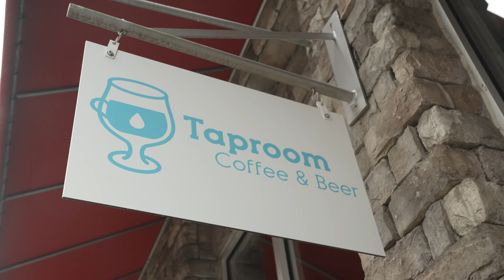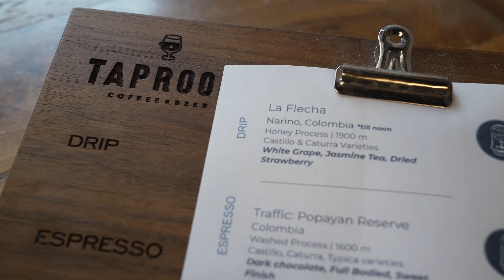The Grind | Nicholas Hollins of Taproom Coffee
Odeko is proud to present The Grind - a spotlight on the people behind the counter at your favorite cafés across the country. Nicholas Hollins, of Atlanta, Georgia, is a barista and events manager at Taproom Coffee whose smile is nothing short of magical. Grab a fresh cup and join us as we spend the day with him as he takes us through his morning coffee routine, bike commute, and daily duties at the coffee shop.